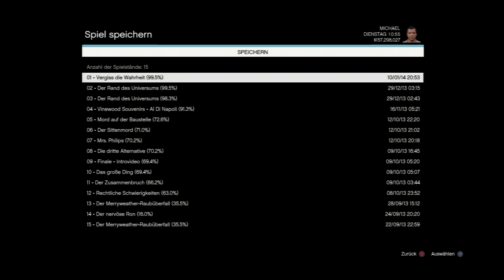Let's Play GTA 5 #196 - Der ist HOT! [blind/deutsch/HD]